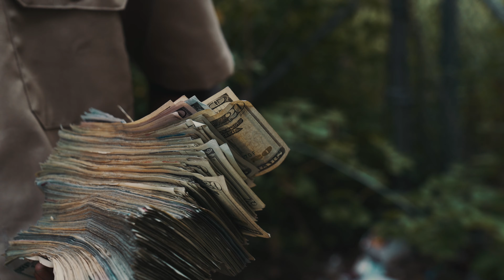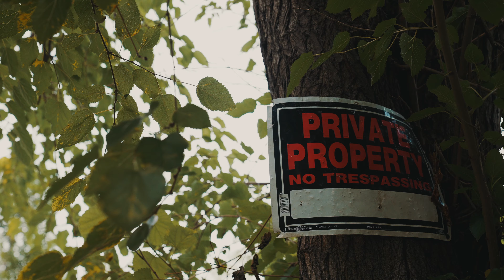BMW Carti - Choices [Shot By @RayShotItProductions]